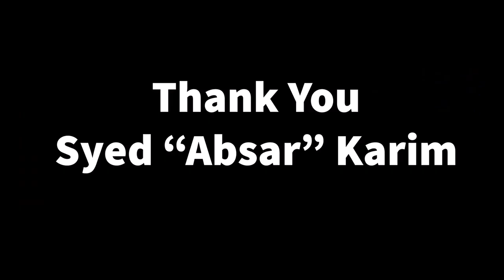Interview No. 4 with Absar Karim Agile Delivery Specialist on 5amMesterScrum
Interview No. 4 with Agile Delivery Specialist Absar Karim  on 5amMesterScrum.  4th in a new series of Interviews with Agile people like you and me across the globe.  Scrum Masters, Agile Coaches, Business Analysts, Managers, Business Owners etc... Today's interview is with Agile Delivery Specialist Absar Karim from Pakistan, UAE and Malaysia.  He is what I might call an Agile Living Person.

This is our 4th interview and we are experimenting.  We will be posting interviews on Fridays at 9am EST based on your survey feedback. Please send me feedback and if you would like to be a part of this experiment please let me know.  I'm kind of wondering it this might be helpful for those who are in between jobs and also help our scrum world through sharing ideas and concepts.